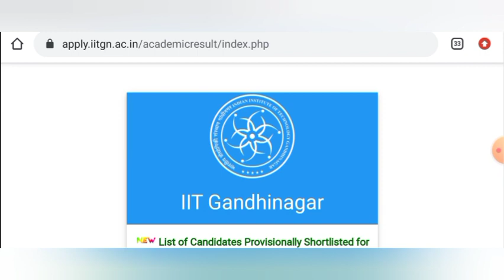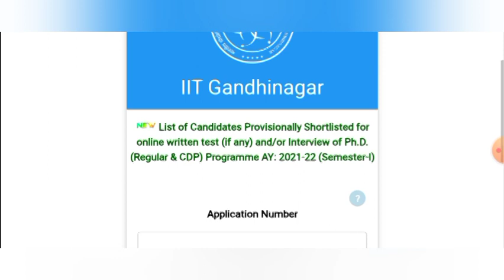IIT Gandhinagar || PhD Admission 2021 || List of Shortlisted Candidates Published